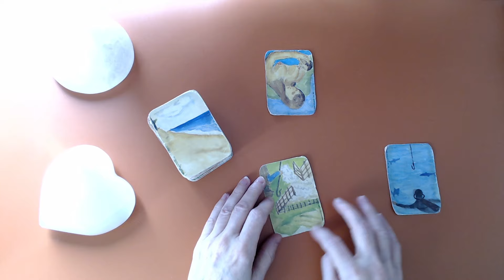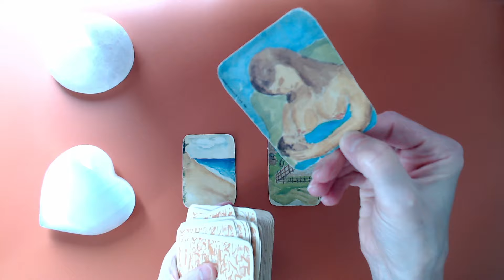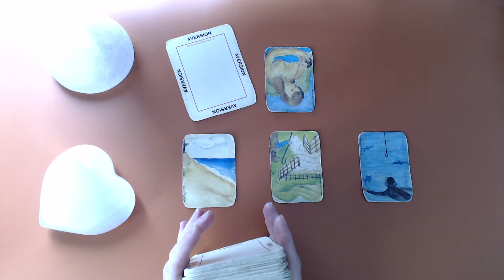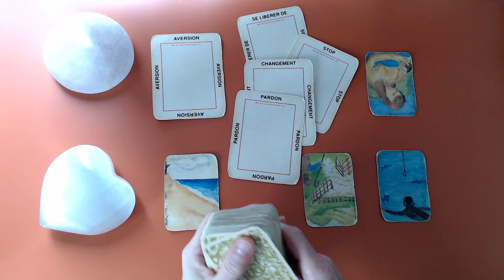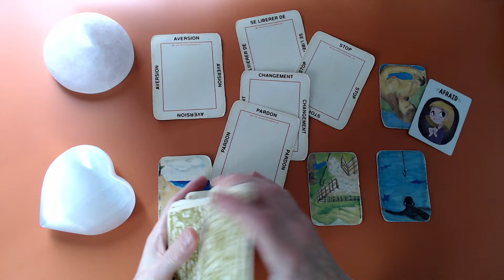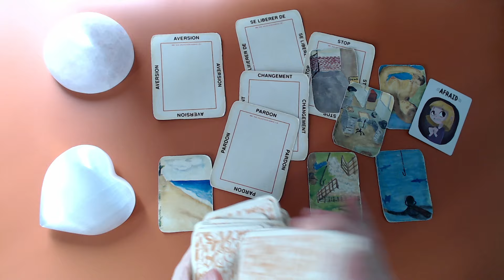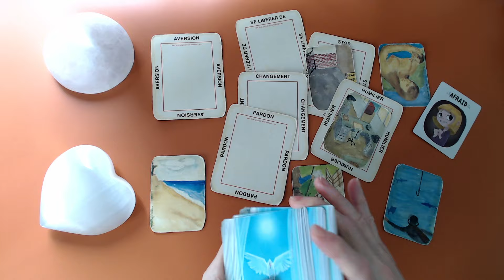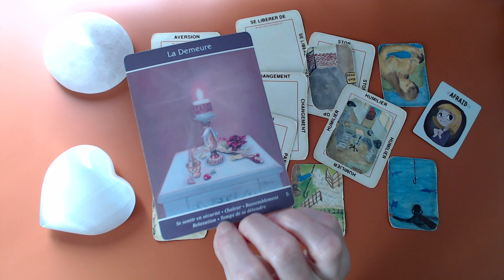Elle veut quitter le troupeau! Elle veut se libérer malgré sa peur. Sa limite est atteinte! ✋🏼🛑